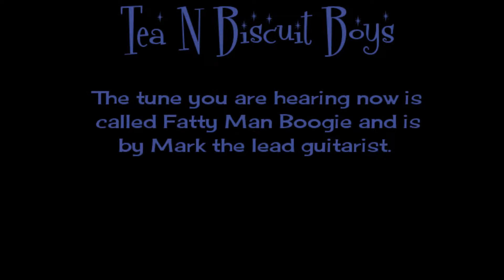Introducing The Tea n Biscuit Boys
We are the Tea n Biscuit Boys, the Isle of Wight's hottest Rockabilly trio.